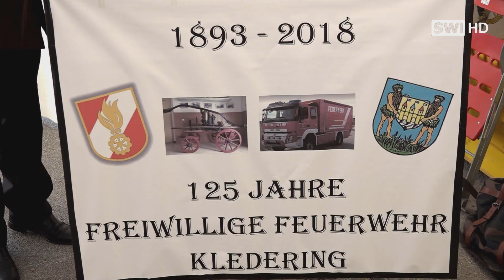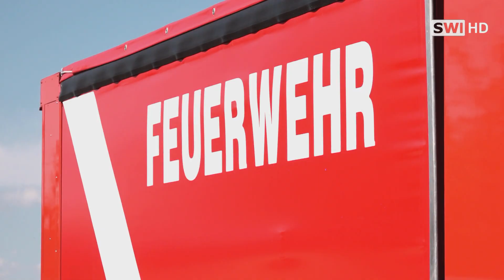125 Jahre Freiwillige Feuerwehr in Schwechat-Kledering